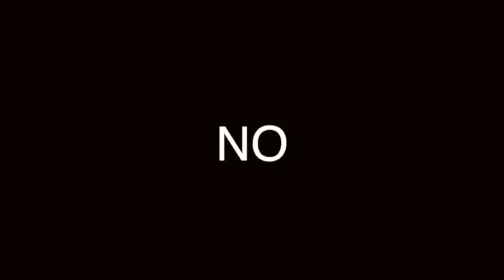CÓMO PIENSAN LOS SUPER EXITOSOS